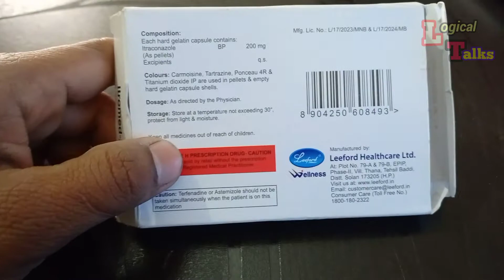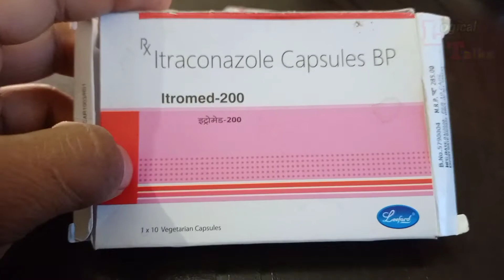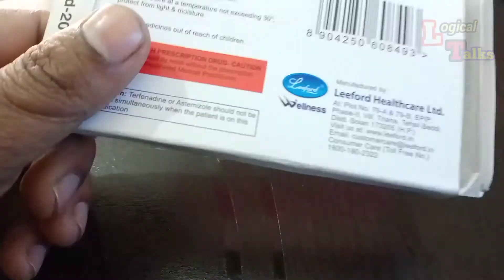Itromed - 200 ( Itraconazole Capsules ) use Hindi फंगल इन्फेक्शन और खुजली का इलाज, logical talks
Itromed - 200 Capsules
Composition :
Each hard gelatin capsule contains :
Itraconazole       Bp        200 mg
(As pellets)
Excipients                            qs
Dosage : As directed by the physician.
( 1 × 1 )
intraconazole capsules
logical talks
leeford
खुजली ठीक करे
खाज खुजली और दाद की दवा
itraconazole capsules 200 mg
itraconazole capsules 200 mg uses in hindi
itraconazole capsules 100mg in hindi
candiforce 200 in hindi
itraconazole capsule in hindi
canditral 200 tablet uses in hindi
candiforce 100 tablet uses in hindi
candiforce 200 tablet uses in hind
candiforce 200 tablet uses in hindi
itraconazole capsules bp 200 mg uses in hindi
candiforce 200 capsule uses in hindi